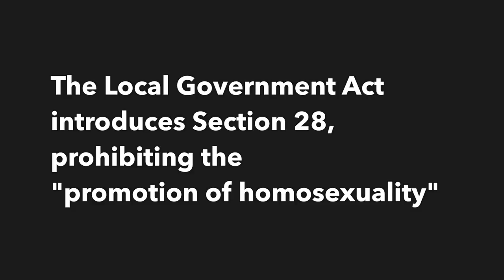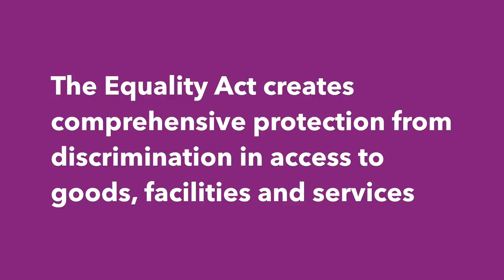50 years since the decriminalisation of male homosexuality in England and Wales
This year marks the 50th anniversary of the decriminalisation of male homosexuality in England and Wales, and the 60th anniversary of the publication of the Wolfenden Report.

We made this video for our Conference and LGBT History Month, to celebrate the key legislative moments in the United Kingdom since 1957.